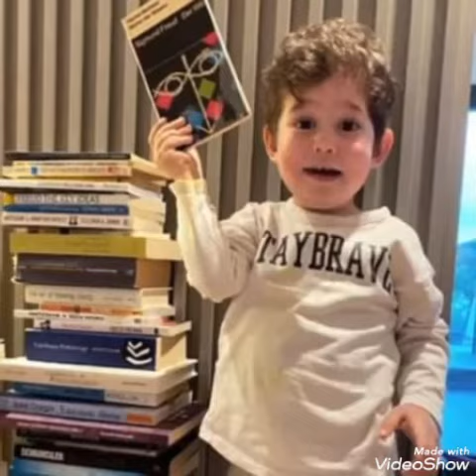Fahriye Evcen ve Burak Özçivit